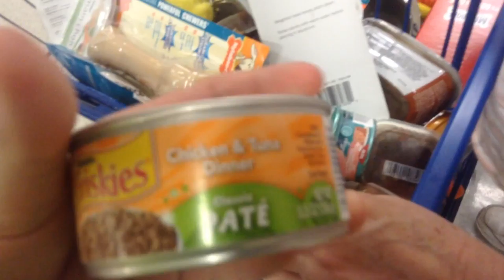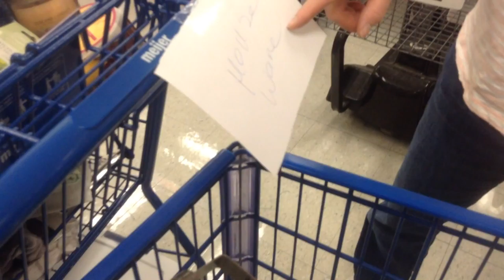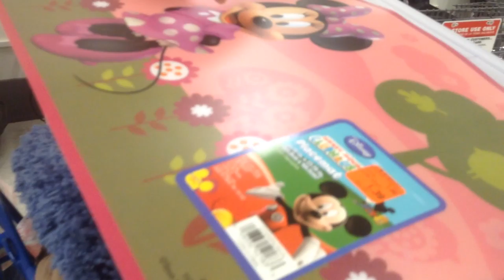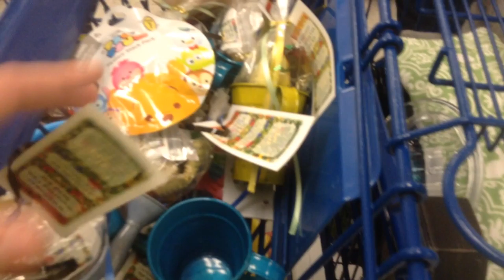jax car wash